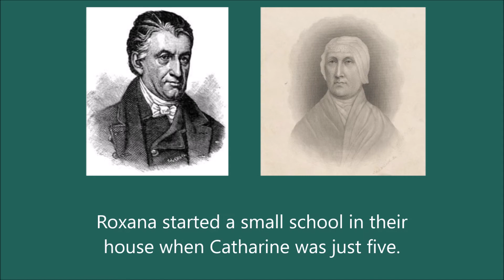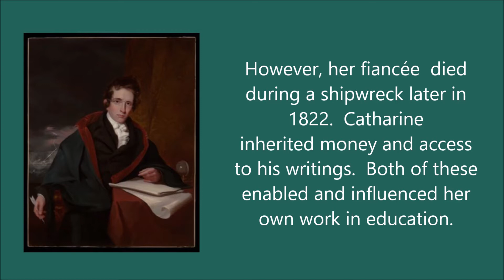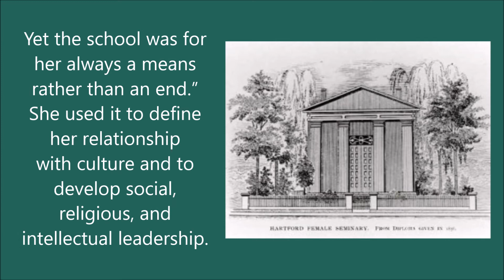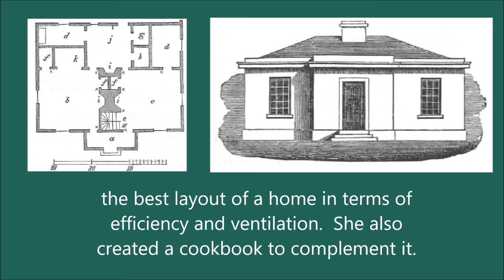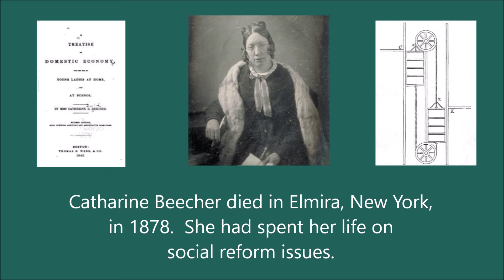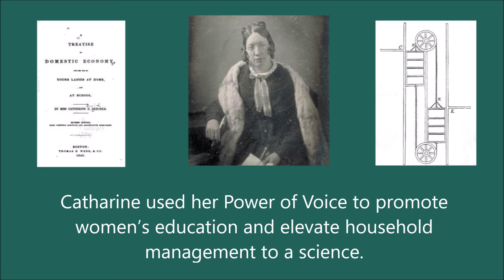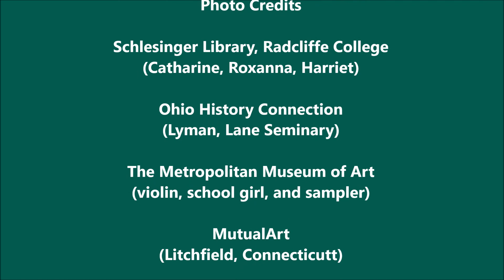Catharine Beecher: Power of Voice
Learn about Harriet's sister, Catharine Beecher, advocate for STEM education for girls.

Presented by the Harriet Beecher Stowe House in Cincinnati, Ohio.